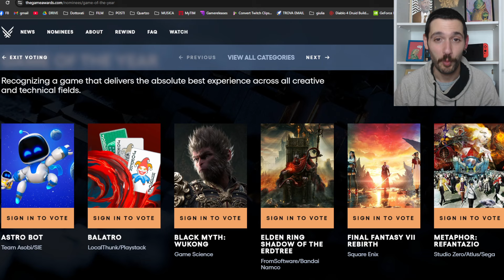È GIUSTO candidare un DLC al GOTY 2024?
Tra le nomnation sdei The Game Awards e tra le nomination al goty 2024 c'è Elden ring shadow of the erdtree , un dlc o espansione. E' giusto o no? Ne parliamo.